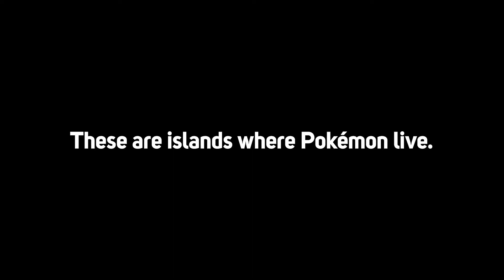New Pokemon Snap - Official Switch Trailer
Check out the reveal of New Pokemon Snap for Switch! The long awaited follow-up to the beloved Nintendo 64 game where you get to take photos of your favourite Pokemon.